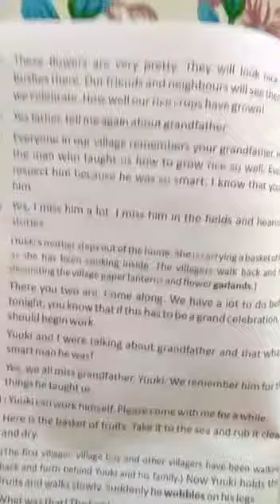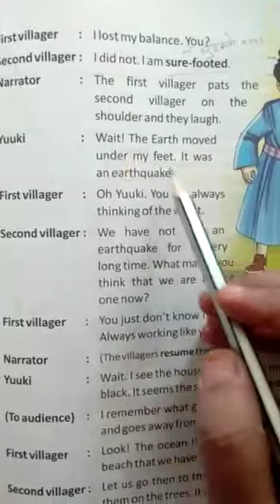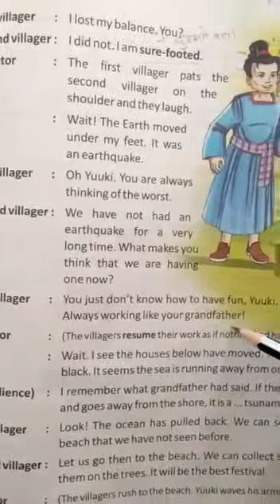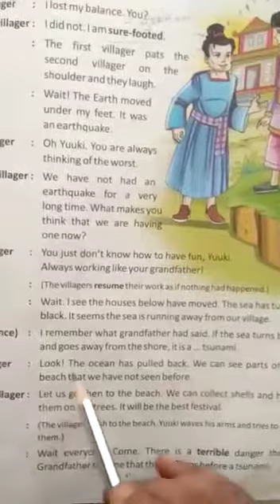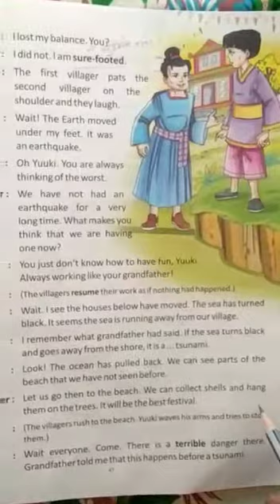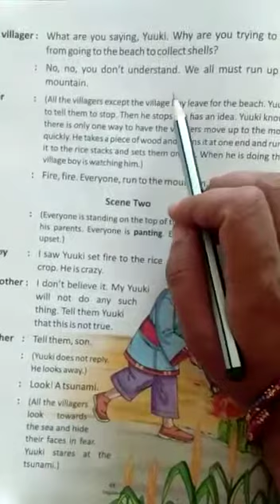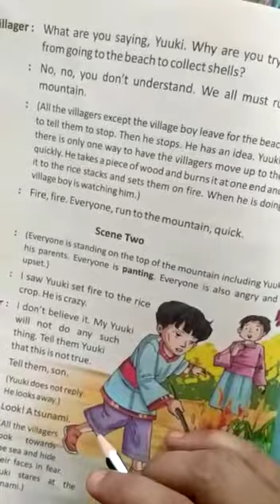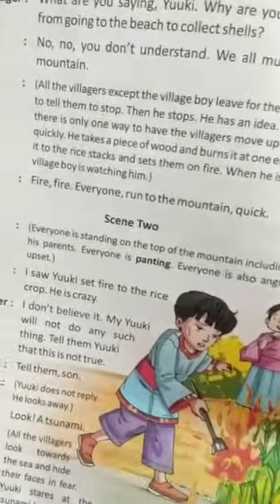Class 4th English Chapter-7 Yukki & Tsunami Reading Part 2